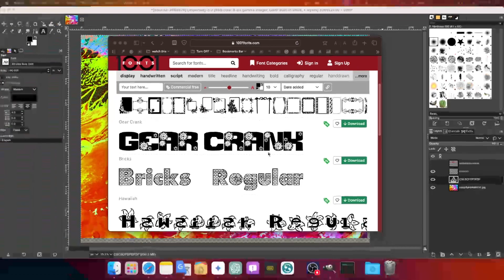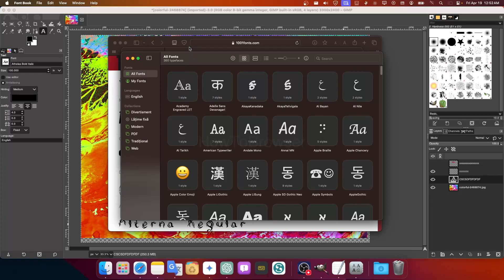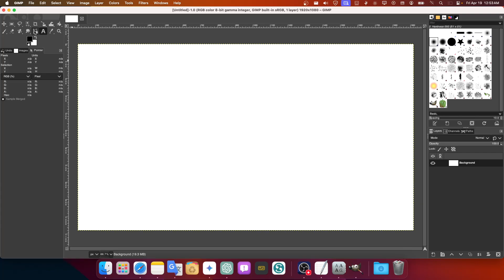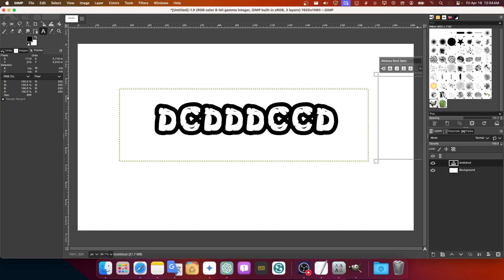How To Add New Font In Gimp Tutorial 2024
In this gimp tutorial video I'm gonna show you how to add new font in gimp tutorial